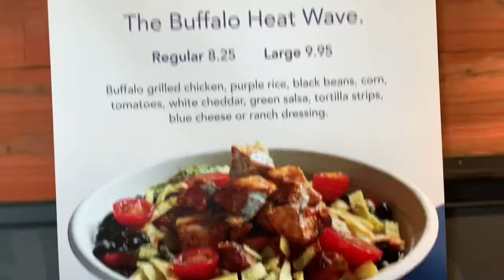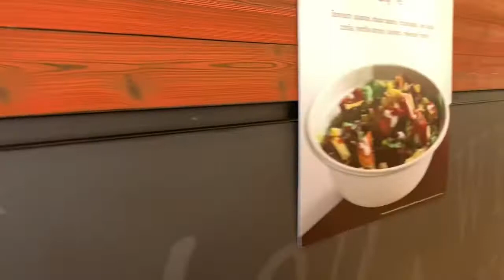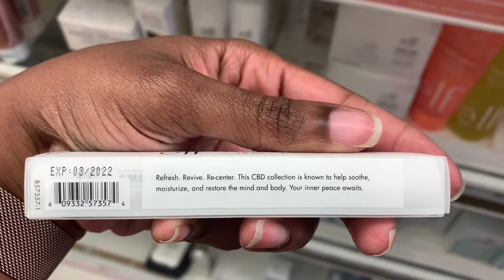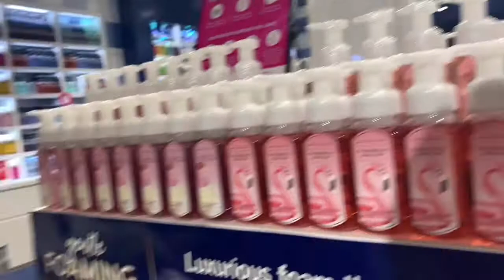My FIRST VLOG .. lunch, shopping with my oldest son and Bowling with my babies and sister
This is a very small portion of my life outside of showing you guess my hair! I plan to do more because this is fun! I hope you enjoyed spending time with me!

Let me know what you guys think of it!

As always I appreciate EVERYONE for your support!! ❤️ Please have an excellent day.. until next time!